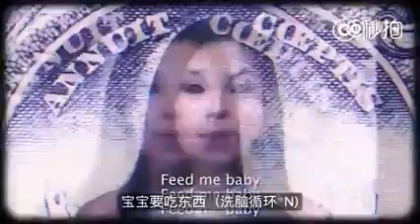Don't let your girlfriend hungry